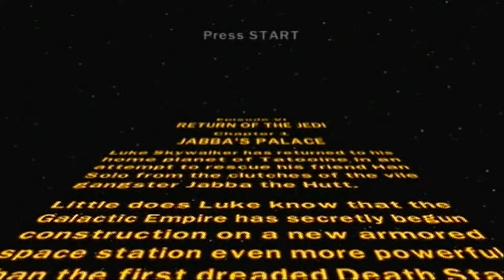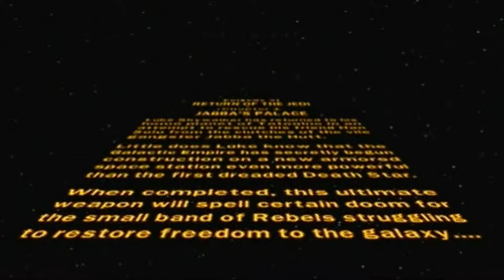LEGO: Star Wars: TCS[Co-op]| Pt. 31 Like A Boushh